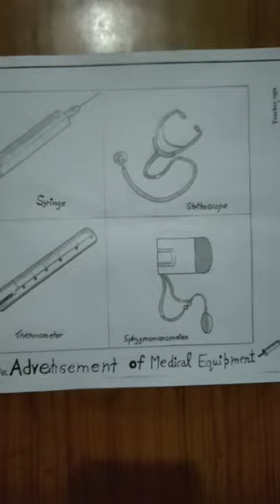drawing of medical equipment medical equipment pencil draw of medical equipment